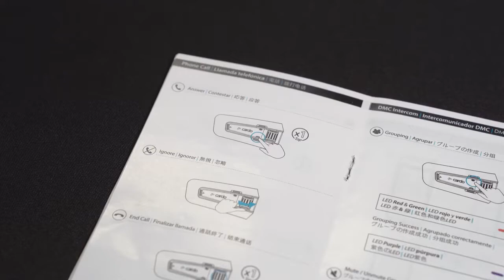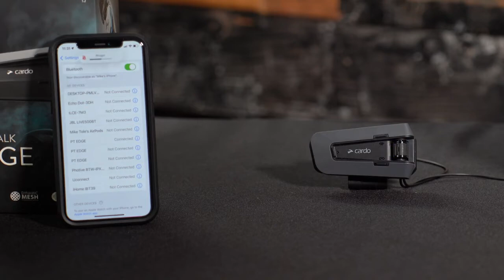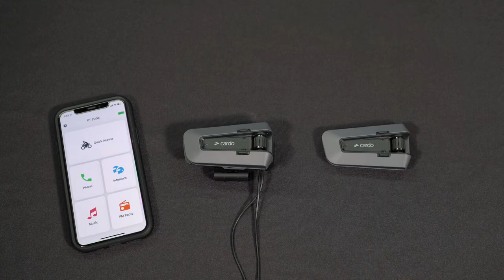Cardo Packtalk Edge Full Tutorial